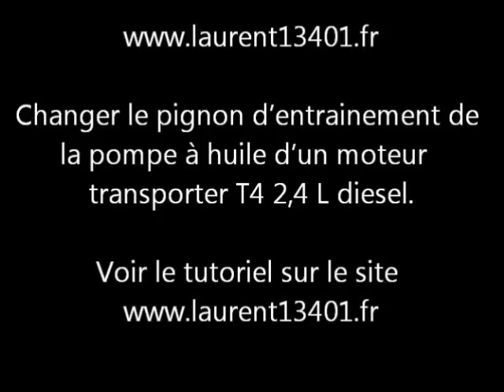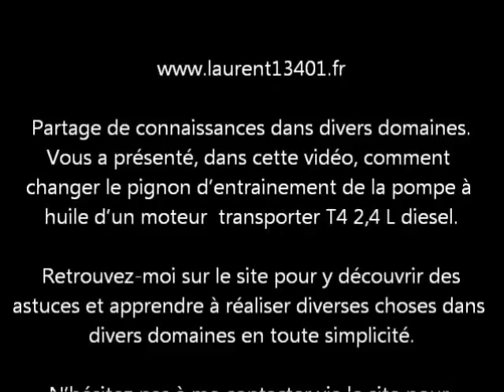Changement de pièce mécanique au chalumeau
Certaines pièces mécanique ce remplace par dilatation, à la chauffe, et en refroidissant, prennent leurs places et deviennent comme sertie, dans ce tutoriel, nous allons réaliser cette opération sur un pignon de pompe à huile d’un Transporter T4 en 2,4 Litres Diesel.